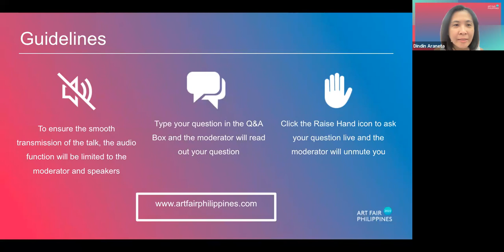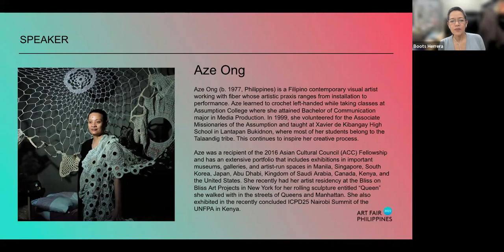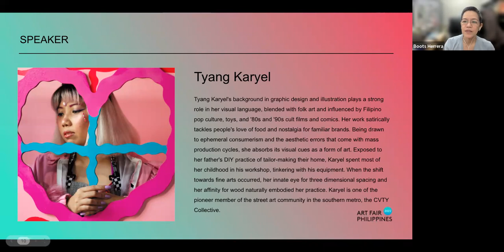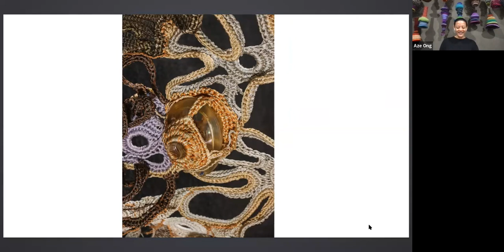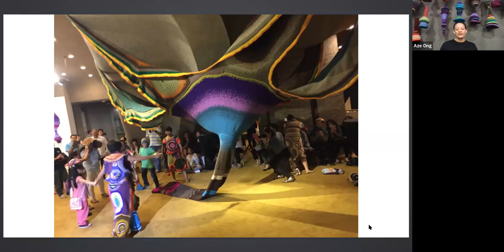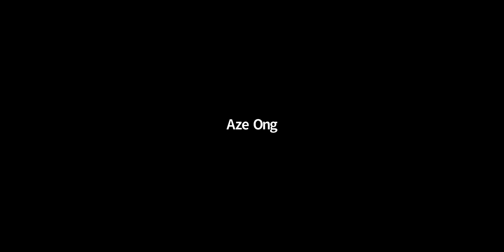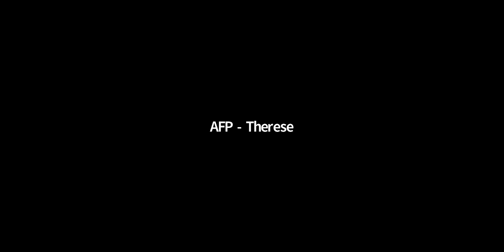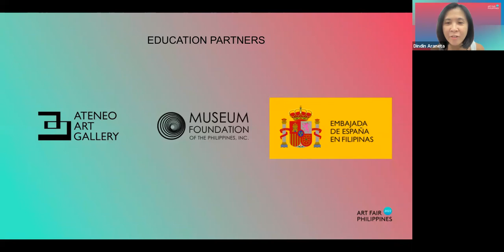Mediated Messages | ArtFairPH/Talks 2022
ArtFairPH/Talks 2022: Mediated Messages: Aze Ong/Johanna Helmuth/Melvin Guirhem/Tyang Karyel: A Discussion with Boots Herrera and Norman Crisologo

Art making is a constant process of mediation between the real and the imagined, the abstract and the symbolic. These artists traverse through their lived realities and conveyed them into woven, mended, constructed, and painted forms.